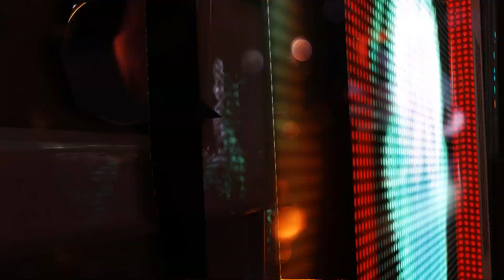XCOM 2 - Let's Try This Again - Part 19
Lost&Found
Gaddocks (Erl)
Vanquish
Koala Banana
infringing.